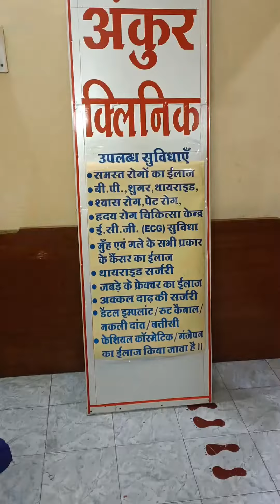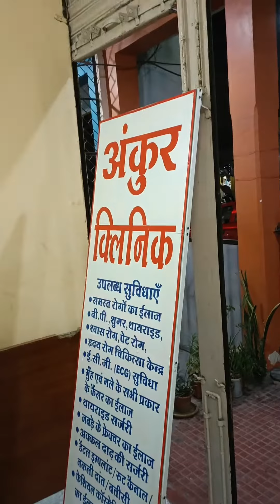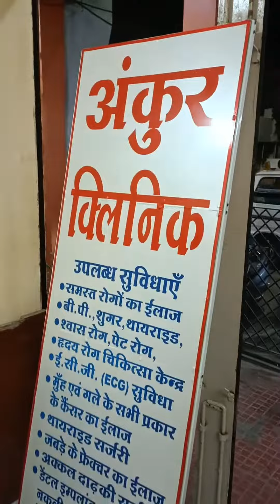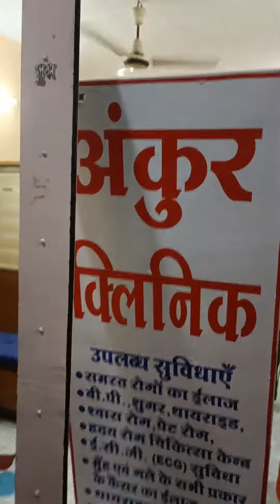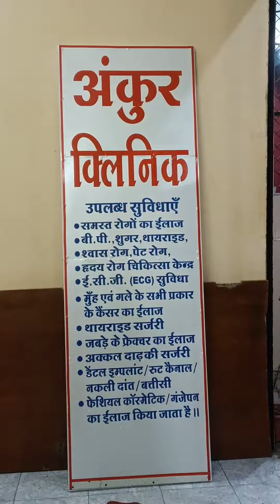How to Make Radium Boards ? रेडियम बोर्ड कैसे बनाएं ?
radium boards
car sticker
bike sticker
Ak47 sticker

we deal in all type of radium , vinyl , stickers and wrapping work
All india Delivery Available on every item
For Online orders Only prepaid orders are taken.

designer namplates
number plates
printed stickers
How to wrap indicator
How to wrap bike
how to wrap car
Matte Black Wrap
Avery Dennison wrap
Wrapping
How to Cut Sticker
How to Make Sticker